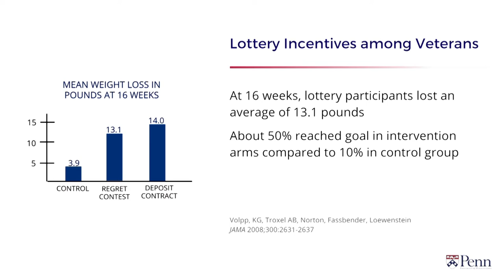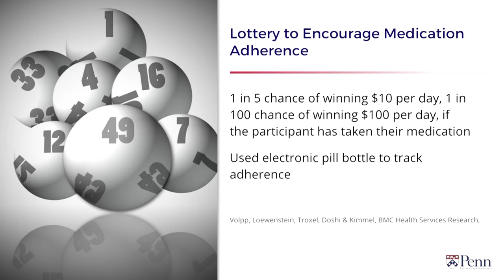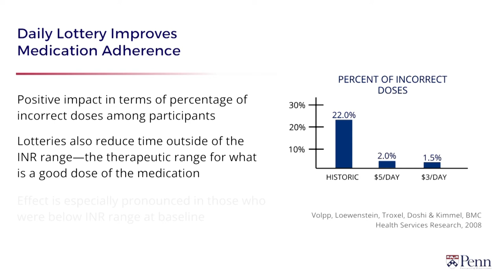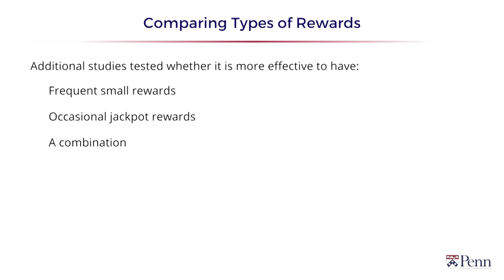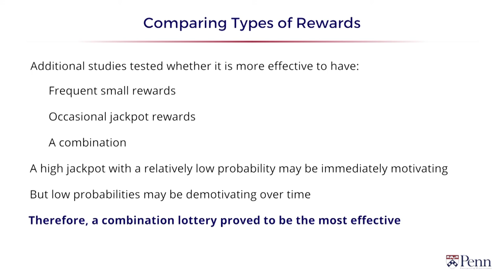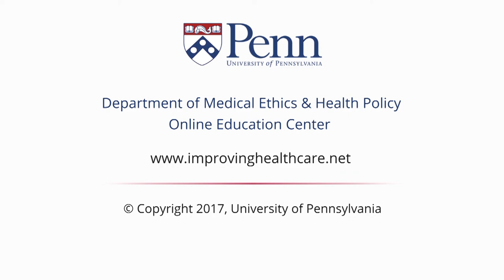Behavioral Economics and Decision Making